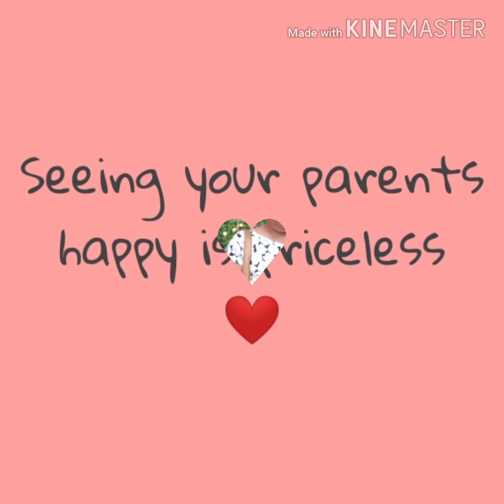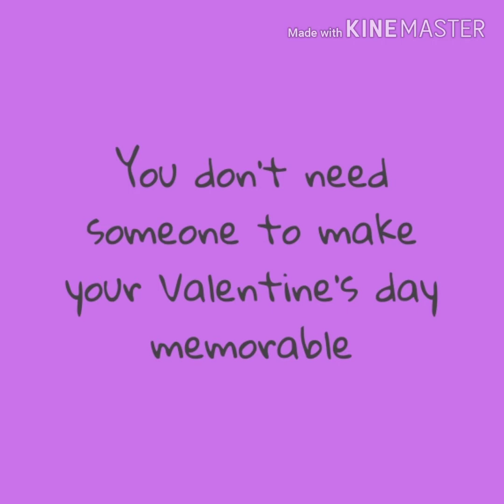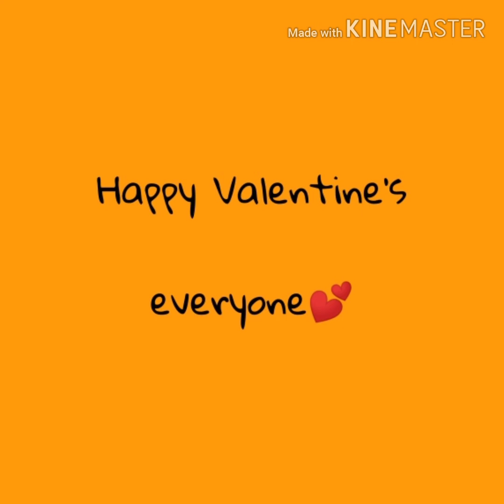Happy Valentine's everyone 💕/ spread the love